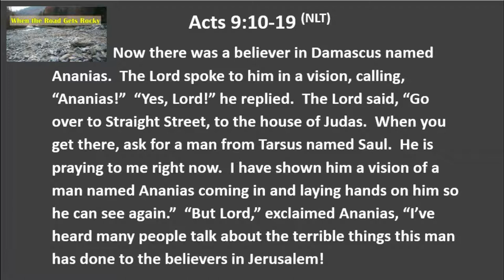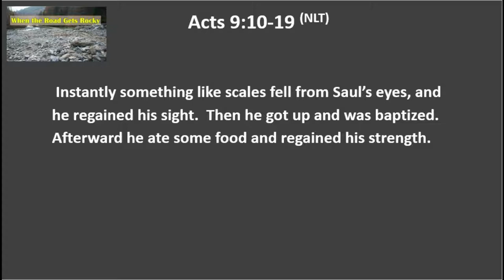1 10 20 When the Road Gets Rocky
Delusional Christianity